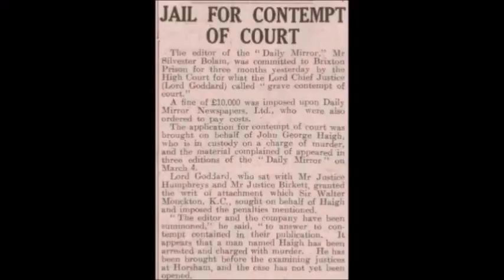Trial By Media Or Trial By Jury?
Comment on the mass murder in Idaho and the arrest of Bryan Kohberger.